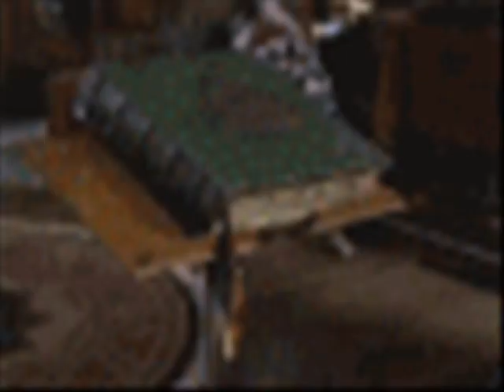Charmed Ones- Sisters Night Out (Paige Phoebe Piper Prue)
Paige Phoebe Prue and Pipers night out